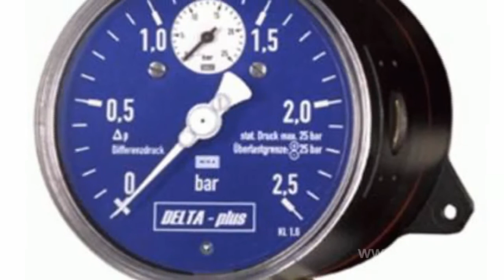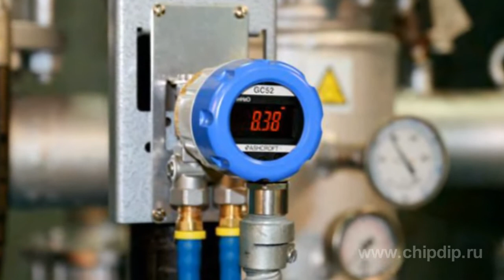The applications of sensors - pressure sensors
The application areas of sensors - pressure sensorsDevices for determining the pressure are applied practically in all industries, especially in engineering, chemical, food and energy spheres.According to the type of the pressure measured, pressure sensors can be divided into the following groups:Absolute pressure sensors. The starting point for absolute pressure sensors is zero pressure, that is to say, a vacuum. They are used mainly in chemical, food and pharmaceutical industries, where technological process parameters depend on the absolute value of pressure. The measured absolute pressure usually does not exceed 50-60 Bar.Relative pressure sensors. The indications of the sensors are measured on the basis of the value of the external atmospheric pressure. Relative pressure sensors are used in water supply systems, various pipelines and reservoirs.Next - differential pressure sensors. The sensors have two inputs, and the result of measurement is the pressure difference between these two inputs. This difference can be either positive or negative, but some models of sensors can measure only the unilateral change in pressure. Differential pressure sensors are applied for contamination control of filters during the filtration of liquids or gases. They can also be used as the liquid level sensors for measuring the level, using a hydrostatic method.